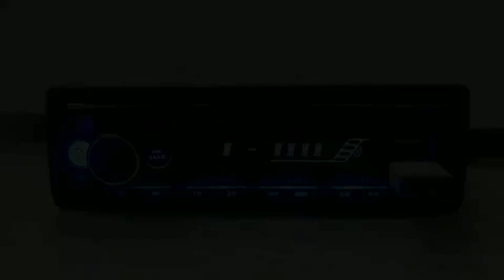1DIN Radio MP3 De Auto, Car MP3 Radio Player, 1DIN Radio, Car Audio